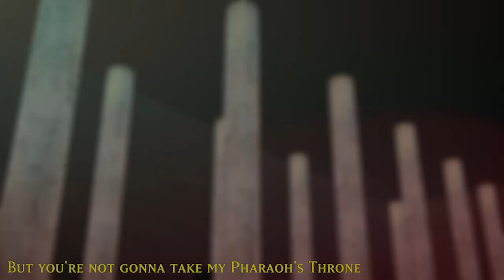[MMD] PHARAOH'S THRONE (LITTLEKURIBOH LADA GAGA PARODY)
So what happens when I get bored, get into Yugioh, and find a LittleKuriboh song parody? I make something like this! So I decided to take the motion for Lady Gaga's Telephone song and mixed it with LittleKuriboh's Pharaoh'sThrone song parody. And here is the result!

OUTRO MUSIC!:
FFXIV OST - Oracle of Darkness Theme (The Extreme)
All rights and trademarks to FFXIV belong to Square Enix!

Be sure to check out the voice behind yours truly on Twitch!